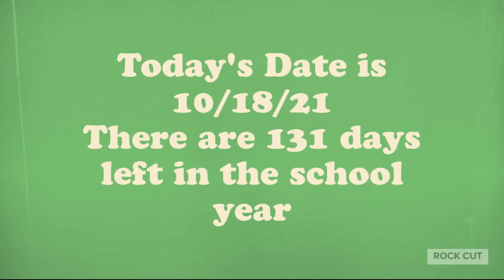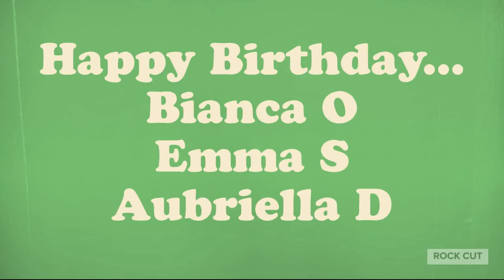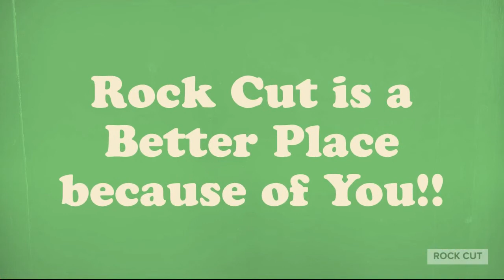Good Morning Rock Cut E Day 10 18